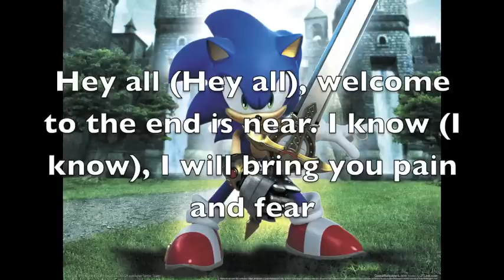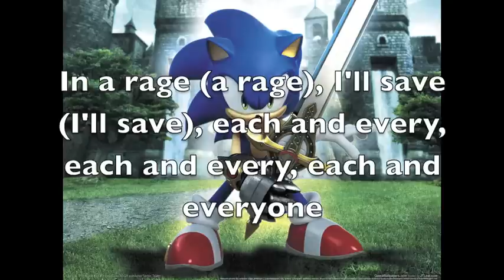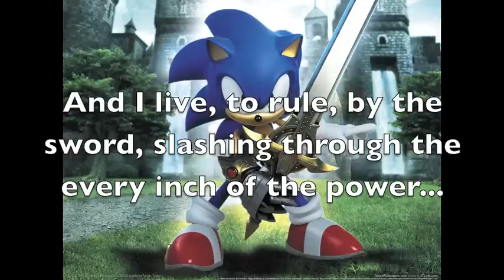Knight Of The Wind Karaoke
Have fun singing along to Knight of the Wind from Sonic and the Black Knight!